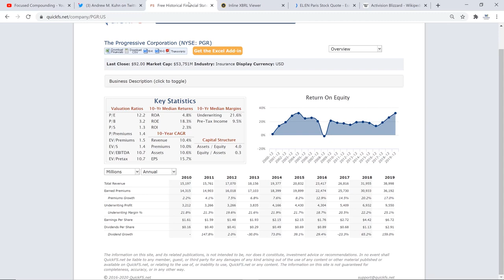What Does a Perfect Stock Investment Look Like?